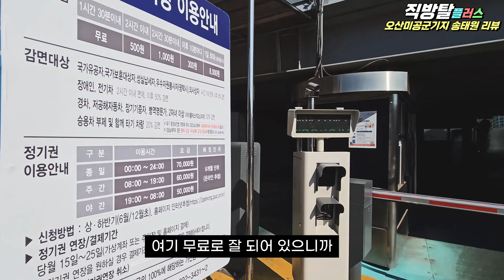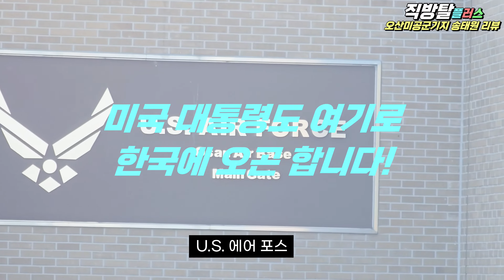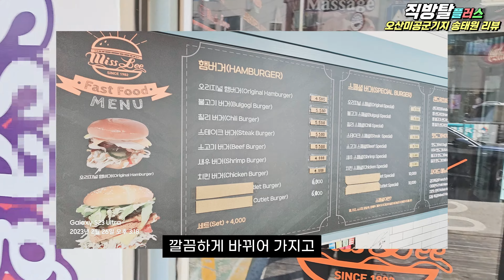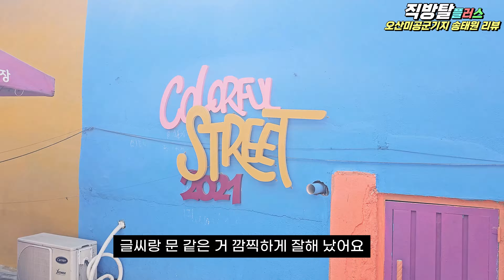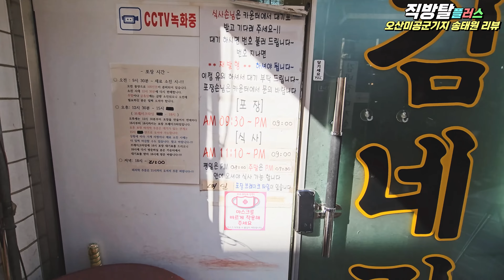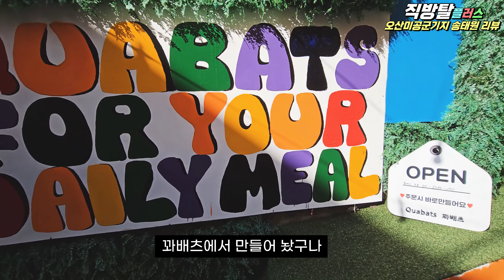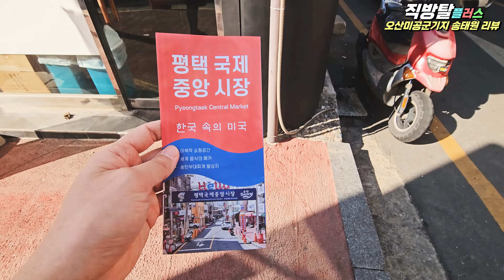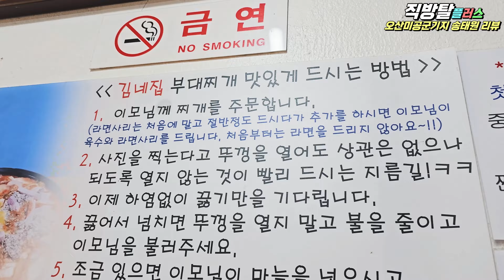평택 송탄관광특구 리뷰 - 여기가 송탄의 이태원 송프란시스코다 / 송탄3대버거 / 김네집부대찌개 / 당면떡볶이 까지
송프란시스코 평택 송탄관광특구 방문
송탄의 이태원 송태원이라고도 불리는 곳
핫한 미공군기지 바로 앞 거리를
2023년 봄 따끈한 리뷰로 찾아 왔습니다

[설명]
- 송태원 송프란시스코 등 다양한 별명이 있는곳입니다
-실제로 바로 앞에 미공군기지가 있어서 외국인들이 정말 많은 곳
-송탄3대 버거집과 김네집부대찌개 당면떡볶이까지 다양한 먹거리가 있는곳
-평택에서 가까우니 주말에 한번쯤 날풀리면 가보시는거 추천합니다

[맛집 추천]
1. 주변에 먹거리가 정말 많아요
2. 이국적인 외국음식도 있고요
3. 당면떡볶이, 부대찌개, 버거는 필수 코스 입니다

[송탄관광특구-송프란시스코]
주소:
경기 평택시 쇼핑로 10-1

운영시간:
 상시 운영 주말이 그나마 방문 추천이요

주차:
주변에 많은 공영주차장을 이용하세요
거리 이용시 기본 1시간30분 무료주차입니다